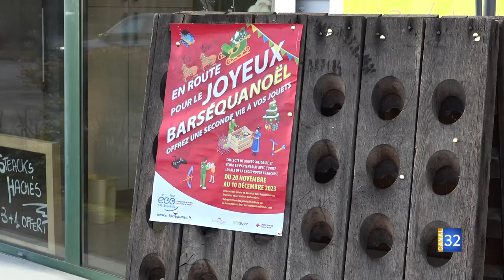Opération Joyeux Barséquanoël : 25 points de collecte pour jouets JT Canal32 30.11.23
L’opération « Joyeux Barséquanoël » a été lancée le 20 novembre et va se prolonger jusqu’au 10 décembre sur le territoire de la communauté de communes du Barséquanais en Champagne. Le principe : collecter des jouets, des peluches et des jeux qui seront ensuite revendus, à prix très réduits, à la vesti-boutique de la Croix-Rouge à Bar-sur-Seine. De Saint-Parres-les-Vaudes à Essoyes en passant par Mussy-sur-Seine, 25 points de collecte ont été installés, notamment chez des commerçants. Le but de l’opération : que les objets qui ne servent plus aux uns servent aux autres !